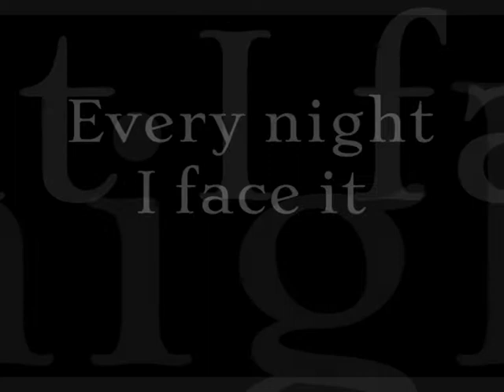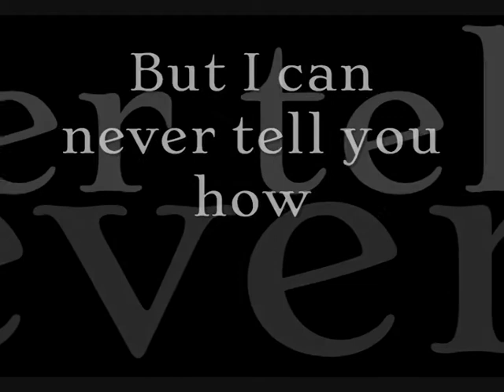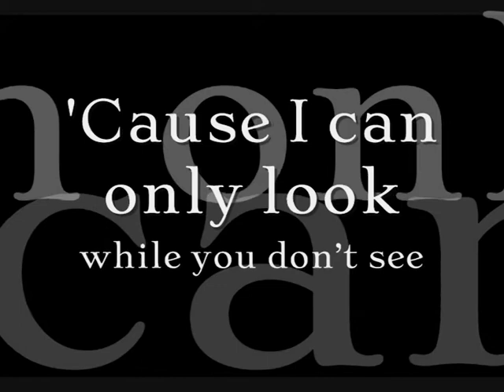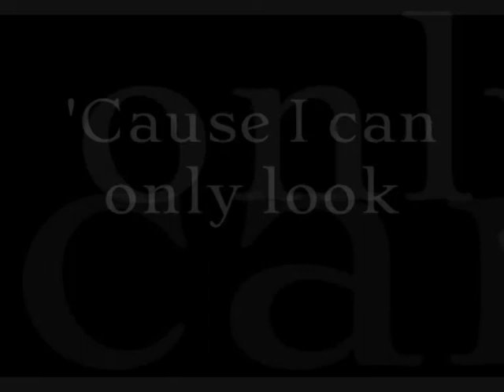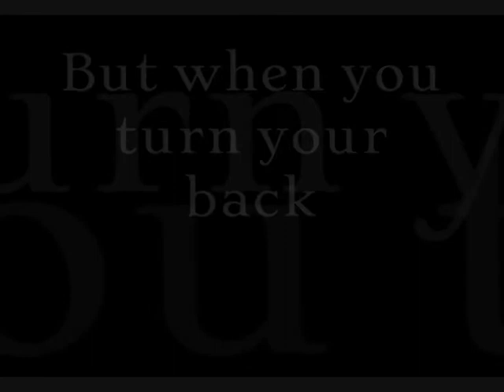Braver than Fiction - "Your Little Fantasy" (Official Lyric Video)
Lyrics:

Every night I face it
Can't help your heart as I hear her break it
I watch her wear you
Like the latest style
Brand new colour for a while

Chorus
And there's a swarm crawling over me
'Cause I can only look while you don't see
She's playing a game, your little fantasy
Her honey mouth hides her sting
She's poison in a pretty thing
Dripping sugar like wine
But when you turn your back her words turn so unkind
I know she doesn't care

She hides razors in her hair
Laughs at you when you're not there
But I can never tell you how
'Cause it would be me who is undone somehow